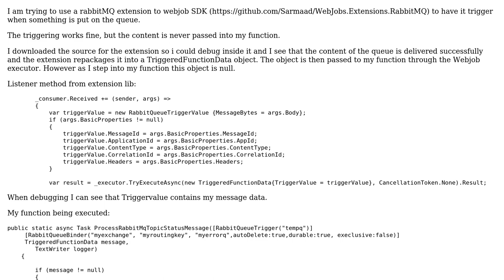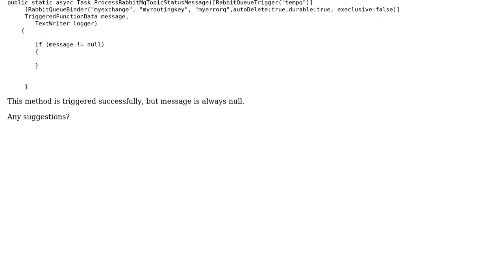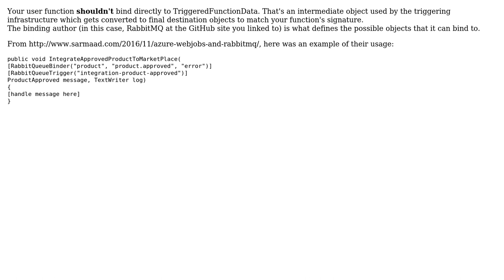TriggeredFunctionData null when entering Webjob SDK function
With thanks & praise to God, and with thanks to the many people who have made this project possible! | Content (except music & images) licensed under CC BY-SA | Music | Images & others | With thanks to user Mike S user jimmy and the Stack Exchange Network Trademarks are property of their respective owners. You are responsible for your own actions.